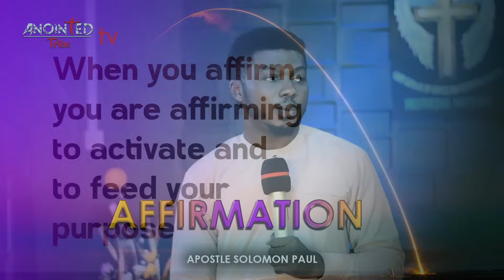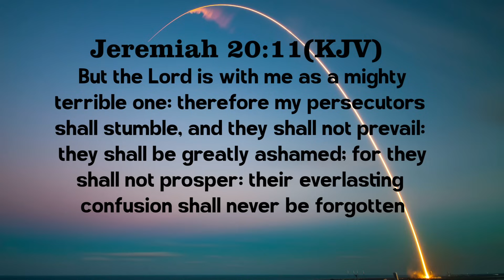AFFIRMATION by APOSTLE SOLOMON PAUL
VISUALIZER